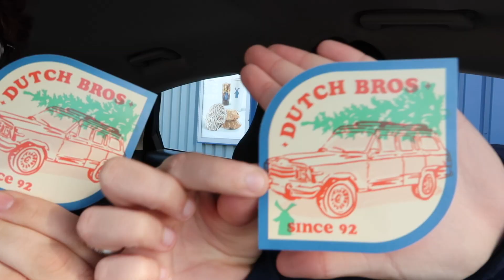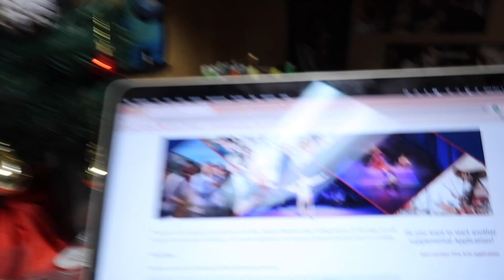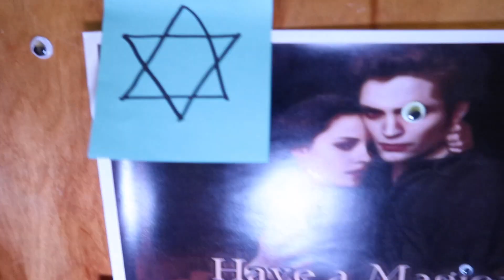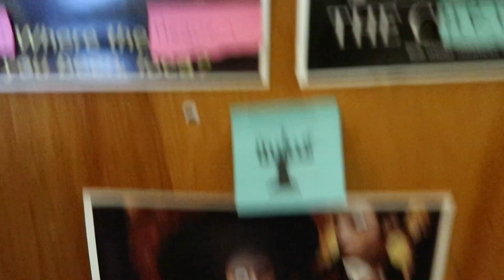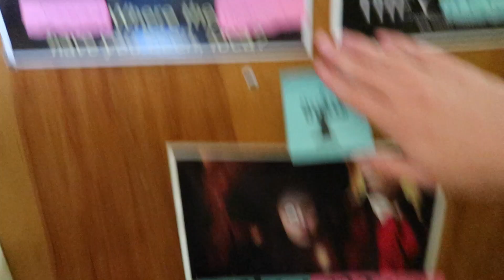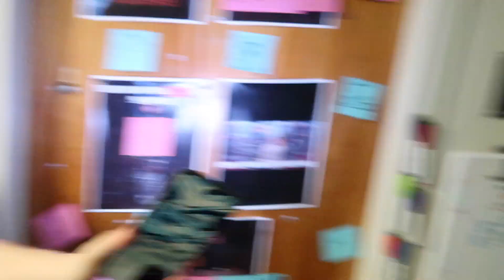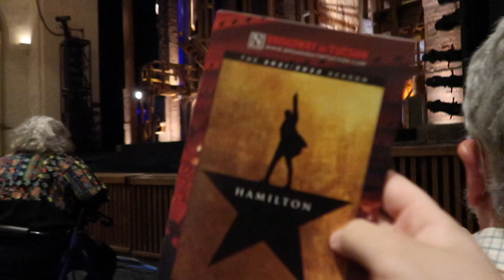vlogmas day 1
I hope you enjoy the vlogmas day 1 for 2021. jam packed video!

be kind!:)